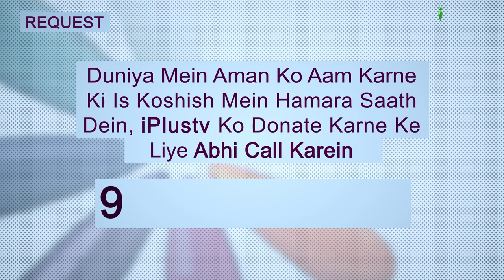Deeni HelpLine Episode 139 | Aapke Sawalo Ke Jawab | Shaikh Kifayatullah Sanabili | iPlus TV